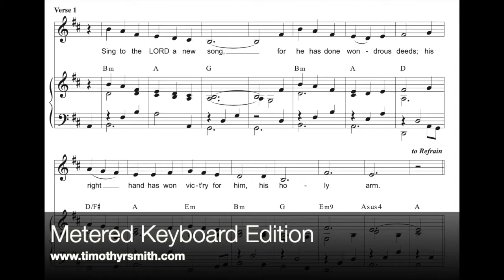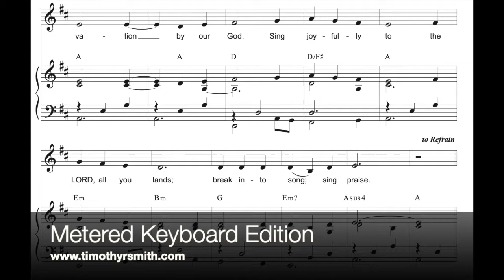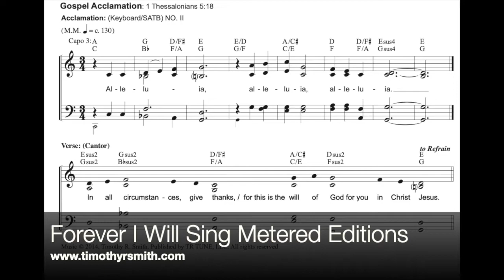79 The Lord has revealed to the nations - Psalm 98:1, 2-3, 3-4 - 28th Sunday in Ordinary Time